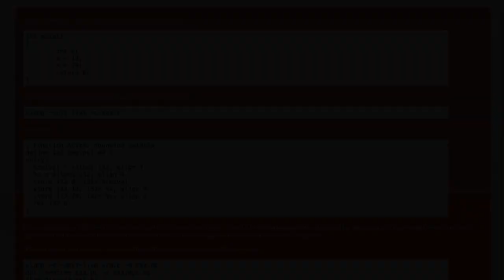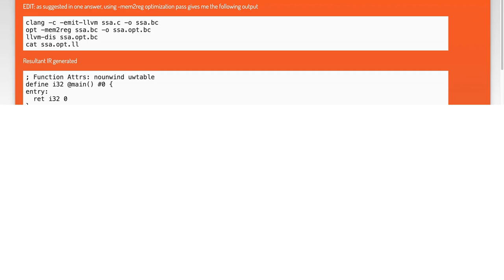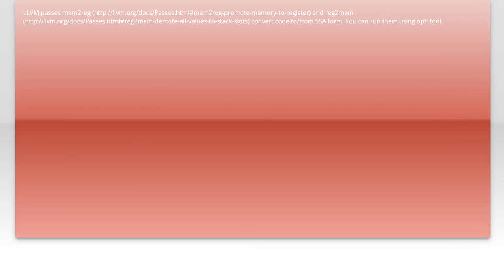How to Generate LLVM SSA Format: A Step-by-Step Guide for Developers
In this video, we delve into the LLVM SSA (Static Single Assignment) format, a crucial concept for developers working with compiler design and optimization. Understanding SSA is essential for improving code performance and simplifying analysis. Join us as we provide a comprehensive, step-by-step guide to generating LLVM SSA, equipping you with the knowledge and tools to enhance your development skills. Whether you're a seasoned developer or just starting out, this tutorial will help you navigate the intricacies of LLVM and elevate your coding projects.

Today's Topic: How to Generate LLVM SSA Format: A Step-by-Step Guide for Developers

Related to: llvm, ssaformat, generatellvmssa, step-by-stepguide,